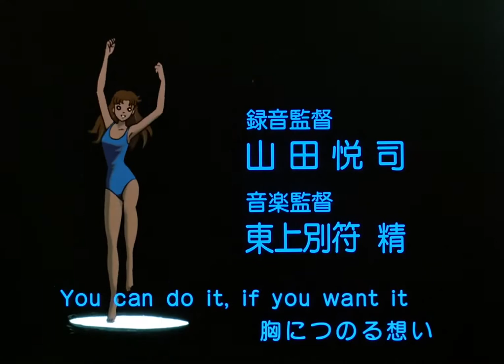Glass no Kamen (TV size) - Mariko Ashibe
Album / Collection: Glass no Kamen Original Soundtrack-ban
ガラスの仮面 オリジナル・サウンドトラック盤
Track # 1

Description: TV Anime "Glass no Kamen" Opening Theme

Title. ガラスの仮面
Sung by: Mariko Ashibe
                芦部真梨子
Lyrics: Masao Urino
Composition: Gouji Tsuno
Arrangement: Kazuo Ohtani
Release Date: 1984
Anime. Glass no Kamen (Glass Mask)

Lyrics.

Akari no kieta sutēji
Ukanda aoi kage-tachi
Dancing round hakushu o kiku you ni
Mimi wo sumasu no yo Mienai to~umorō

Daremoga yume to iu na no
Hoshikuzu mune ni chiribame
Stage light kagayaku isshun ni
Ryūsei ni naru wa
Kono machi garasu saikuda ne
Kokoro no hanabira Shinin' Dream

You can do it If you want it
Ai o dakishime namida no mukou gawa de
Hohoemu hito ga iru wa
Mune ni tsunoru omoi kesanaide
Keep on run and run…Someday